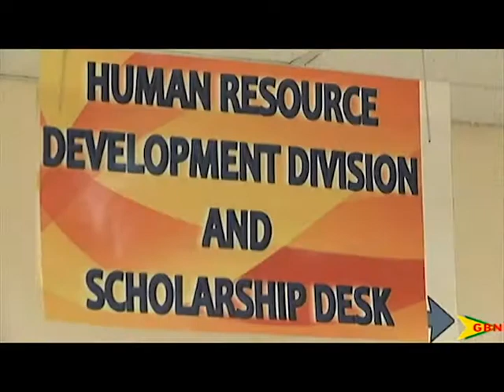Scholarships Available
The Ministry of Education is reporting that people in the outer parishes are not taking full advantage of the scholarship opportunities afforded.